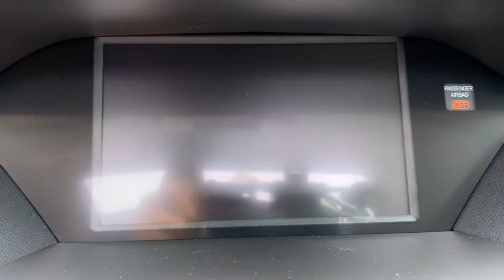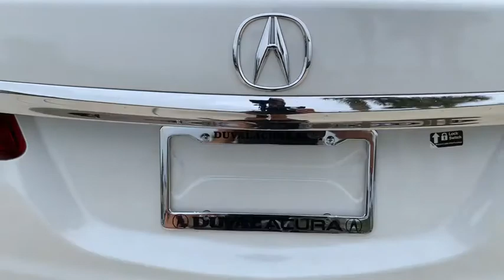2020 Acura MDX Jacksonville, Orange Park, St Augustine, Daytona, Gainesville, FL LL001088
New 2020 Acura MDX available in Jacksonville, Florida at Duval Acura. Servicing the Orange Park, St Augustine, Daytona, Gainesville, Area.
2020 Acura MDX Sport Hybrid w/Technology Pkg - Stock#: LL001088 - VIN#: 5J8YD7H54LL001088

Duval Acura
11225 Atlantic Blvd

This 2020 Acura MDX Sport Hybrid Technology Package in Platinum White features: AWDPrices are plus tax tag title $198 Electronic Filing Fee and dealer pre-delivery service fee in the amount of $899 which charge represents cost and profit to the dealer for items such as cleaning inspecting and adjusting new and used vehicles and preparing documents related to the sale.